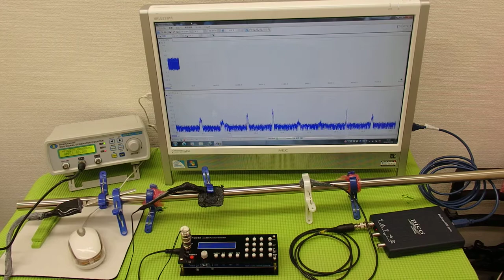超音波テスター(ultrasonic tester)